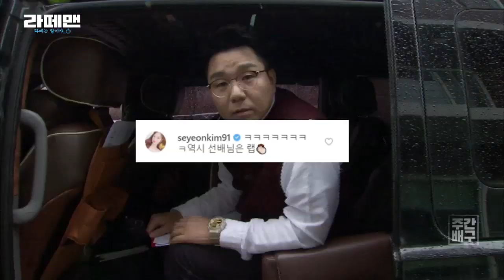[SBS SPORTS] 주간배구_라떼맨 7화